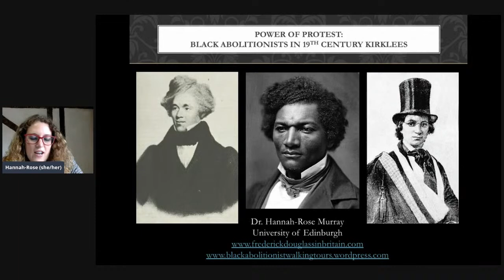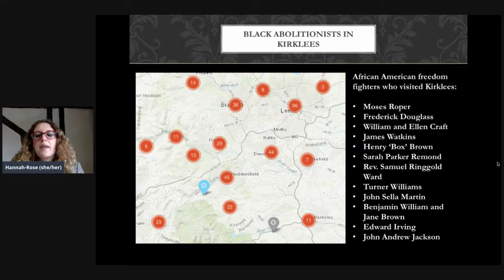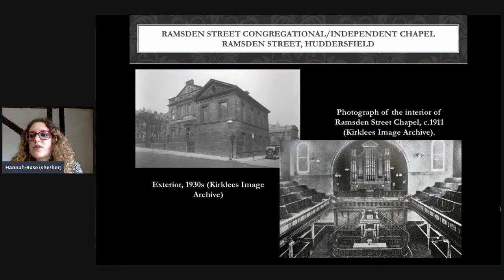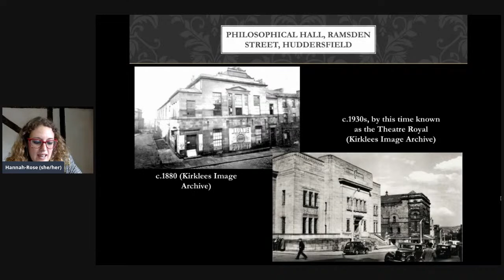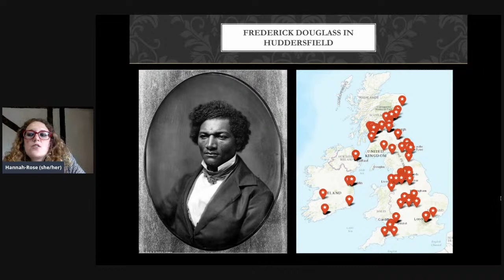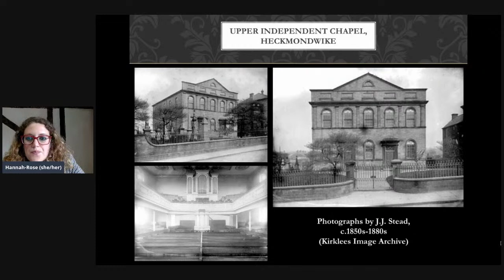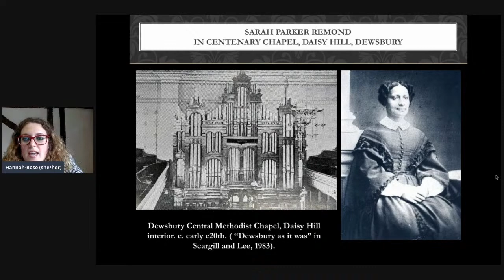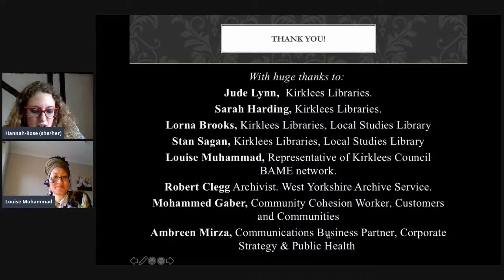Power of Protest: Black Abolitionists in 19th Century Kirklees - a virtual tour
Join us at 1pm 20th May 2021 for a virtual tour tracing Black Abolitionist History in Kirklees.

The movement to end the transatlantic slave trade is well documented however, what local residents may not know is that during the nineteenth century black abolitionists also campaigned in what is now known as Kirklees.

A collaboration between the West Yorkshire Archive Service; Kirklees Libraries and Kirklees Council’s BAME Network and Community Cohesion Team has produced a virtual tour with Hannah-Rose Murray, Historian University of Edinburgh that shines a light on five abolitionists who campaigned across Kirklees to end the cruel trade.